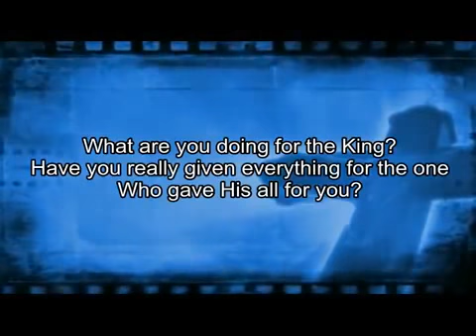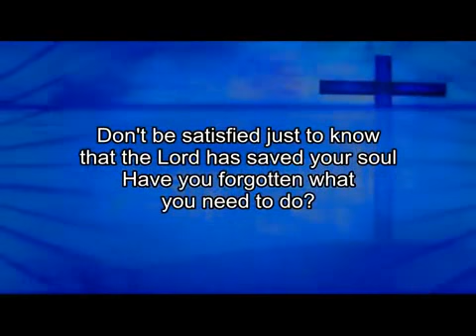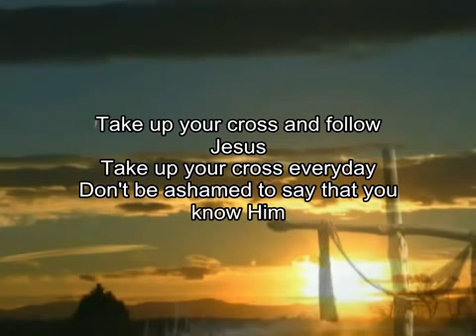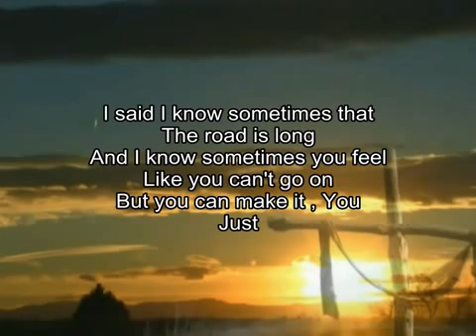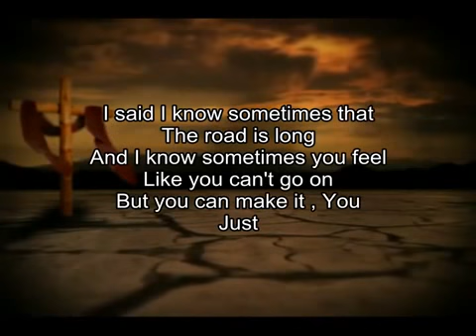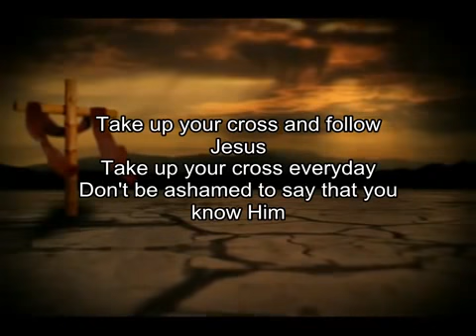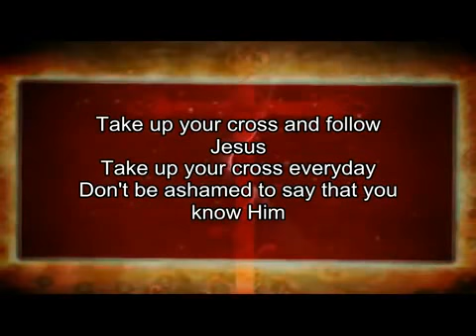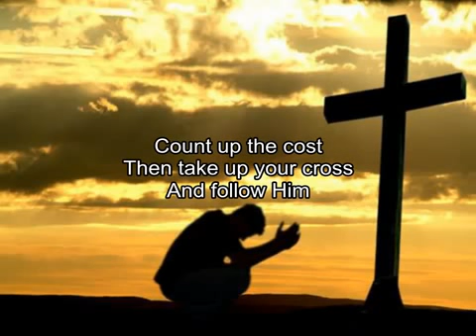Ray Boltz - Take Up Your Cross_com legendas em Inglês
Esta Canção faz parte do album Another Child to hold de 1991.